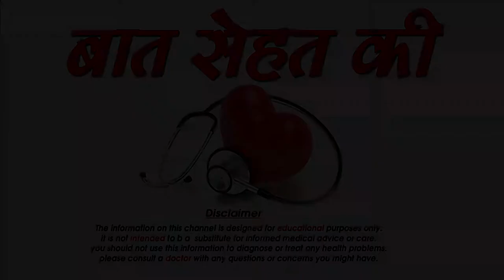हर लड़का जानना चाहता है ये बाते एक लड़की के बारे में -things boys want to know about girls